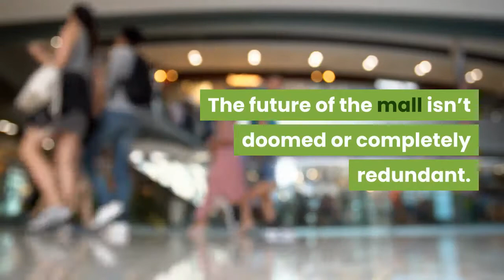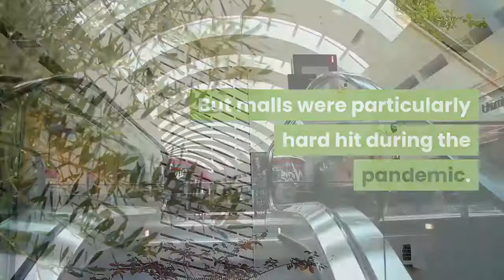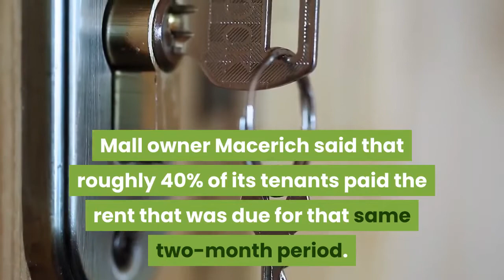Shopping malls were struggling before COVID 19 and now have more empty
For generations, malls were a type of town square, a one-stop shop for restless teenagers and busy parents wanting to pick up gifts, fill out wardrobes or just get out of the house. But in recent years their future has been in doubt as online shopping gained steam and one-time anchor retailers like Sears and Macy's struggled financially and shuttered stores. Then came COVID-19. Now, as coronavirus vaccines roll out across the U. S., top-tier shopping centers are likely to bounce back in the new year, retail experts predict. But those that were in trouble before the COVID-19 crisis may disappear more quickly, as shoppers bypass them for malls offering a more upscale experience, or simply choose to click and shop online."In 2021, the good malls will continue to do well,'' said Neil Saunders, managing director of the retail consultancy GlobalData. "It’s the weaker ones that will suffer... The future of the mall isn’t doomed or completely redundant. It’s just that 2021 will be a year of reckoning for underperforming properties."Stores struggled across the board in 2020, as local officials ordered all but those deemed essential to shut their doors or limit the number of customers to slow the spread of COVID-19. But malls were particularly hard hit during the pandemic. The temporary shutdown of movie theaters, gyms and restaurants that were helping shopping centers stand out from Amazon and other online sellers dealt them a significant blow. Then in May, the bankruptcies of department stores and apparel retailers with a heavy commitment to malls started pouring in. Fashion chain J. Crew Group and luxury department store retailer Neiman Marcus Group filed for Chapter 11 bankruptcy protection in the first week of May. J. C. Penney and Tuesday Morning, an off-price home goods retailer, also filed that month. A slew of fashion retailers filed in subsequent months from Ascena Retail Group in July to Francesca's in December. As those mall staples shuttered stores, other retail tenants missed rental payments because of dwindling foot traffic, putting a dent in mall owners' income."Retail rental payments are ultimately funded by sales,'' said Tom McGee, president and CEO of the International Council of Shopping Centers. "In a year where stores were forced to close and federal aid was insufficient, missed payments happened.''Simon Property Group received roughly 51% of the rent it was owed by its U. S. properties for April and May, according to Coresight Research. Mall owner Macerich said that roughly 40% of its tenants paid the rent that was due for that same two-month period. And J. C. Penney, Nordstrom and The Cheesecake Factory were among the retailers that had not fully paid their rent or were negotiating temporary rent reductions as of mid summer. In past years, the holiday shopping season kickoff was heralded by family and friends gathering to grab doorbusters.